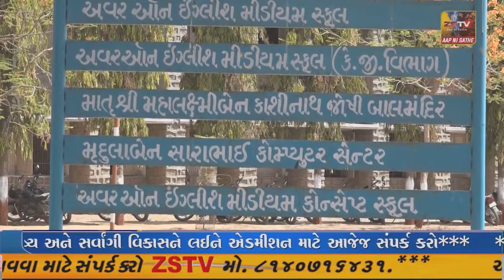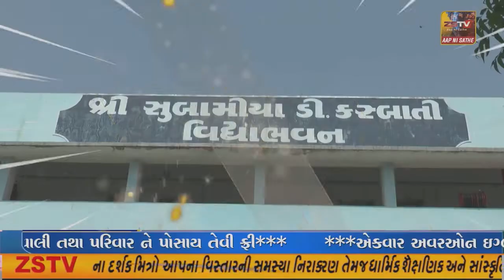SUPER ​​​​​​FAST​​​​​ NEWS SUPER​​​​​​FAST​​​​​ NEWS#ZSTVNEWS//